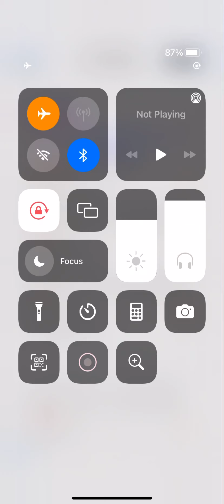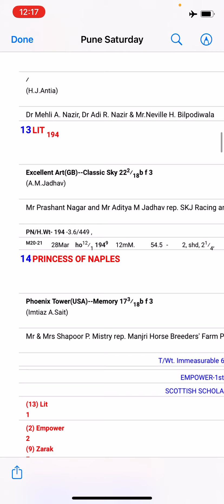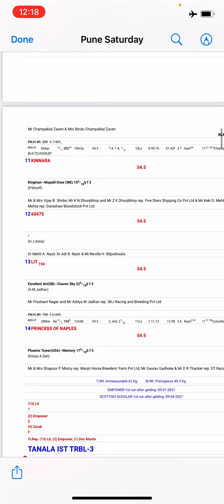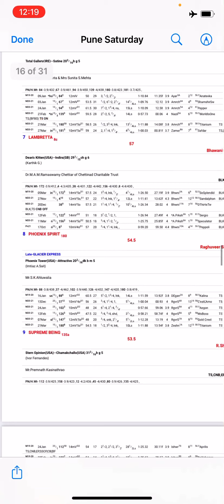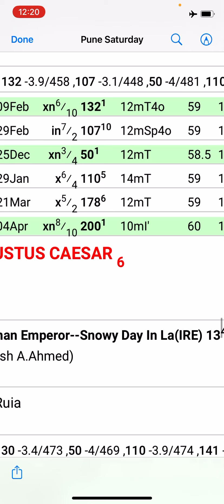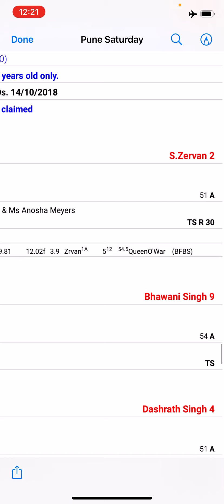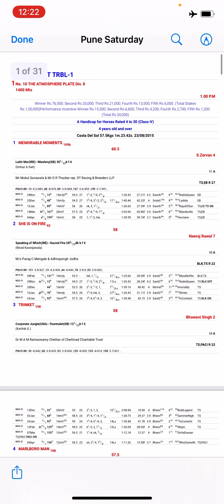Pune Races 23/10/2021 kinnara days best bet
1-8 each way
2-11 win days best bet
3- skip
4-6 eat fav
5-2 win
6-skip
7-4 each way
8-1 eat fav
9-1&4